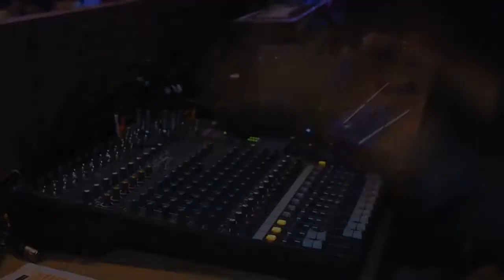Edo Widiz - Mus1c One (PONTIANAK) INDRA PUTRA+OBING MIRZA+IWAN TAN+EDO WIDIZ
Edo Widiz : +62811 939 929